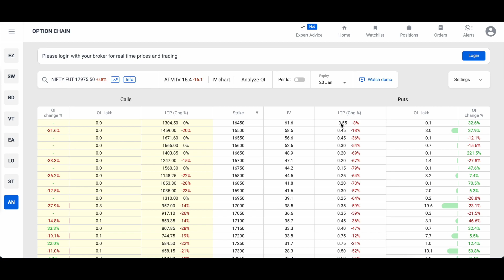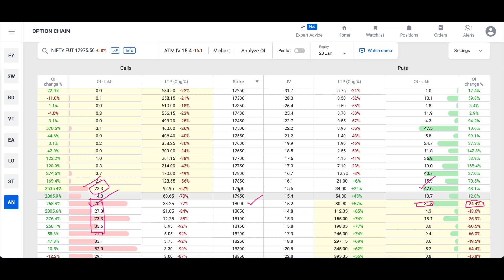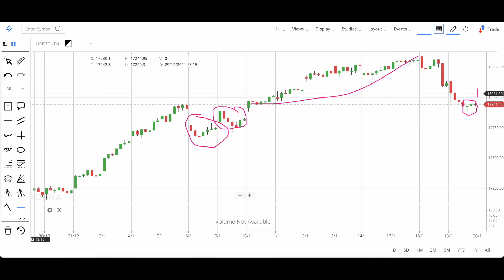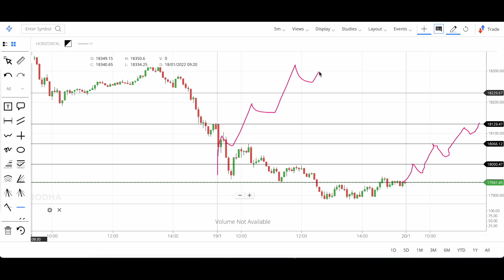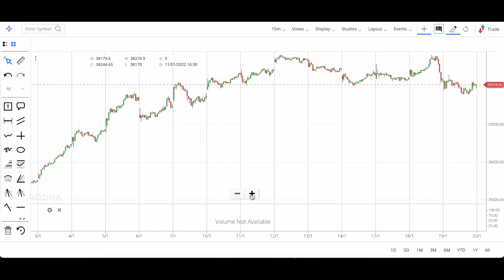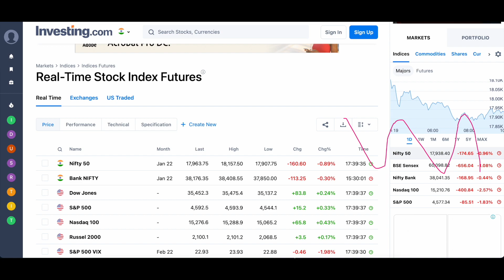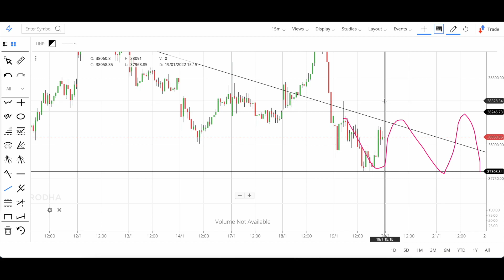Expiry सावधान !! || Nifty Analysis & Prediction | Bank Nifty Prediction Analysis || 20 Jan